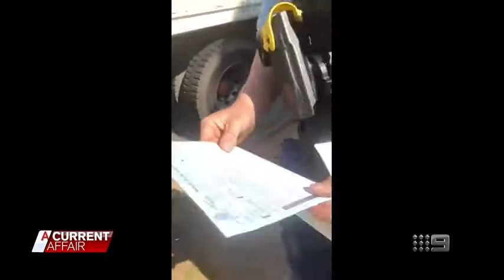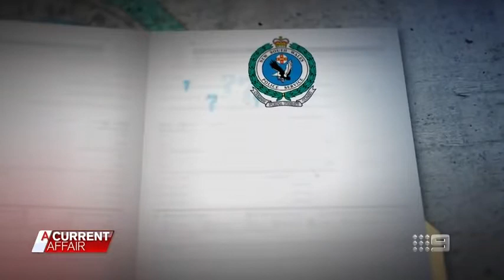Raptor 13, Truckie's Revenge